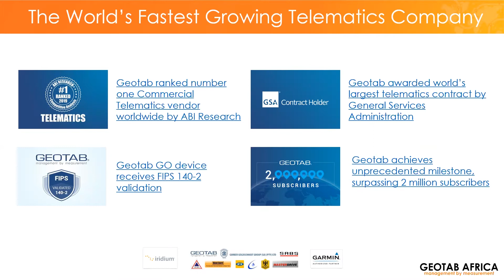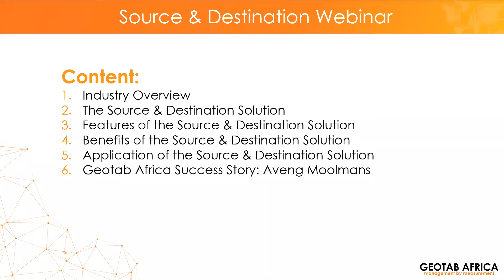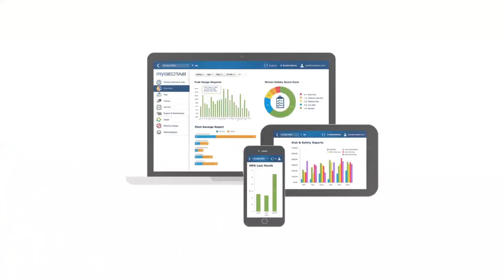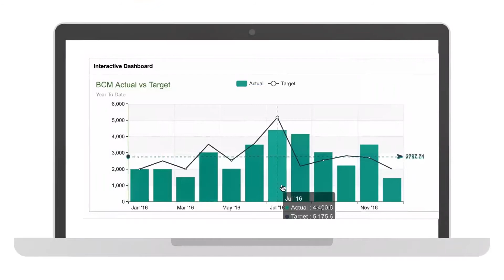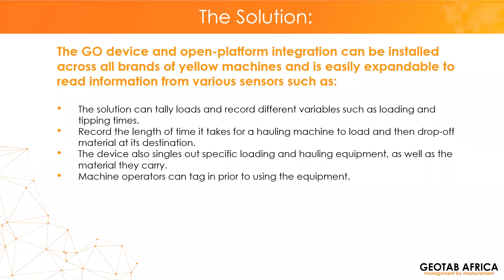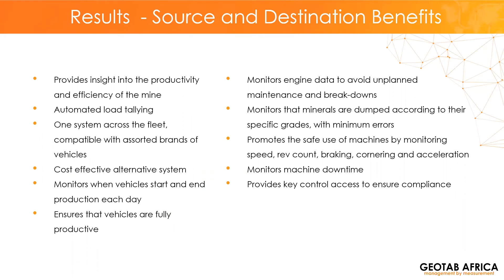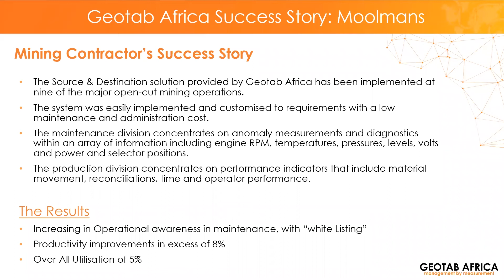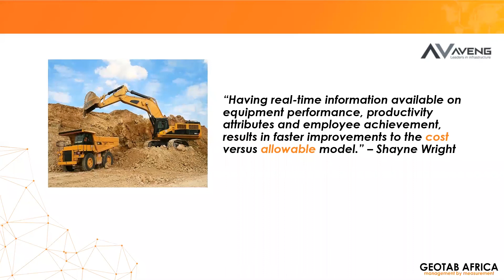Geotab Africa Source and Destination Vertical Webinar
Monitor the entire productivity chain from Excavators to Dump Trucks to Dump Sites, recording the exact number of loads shoveled, loaded and dumped, against the actual ore classification of the mine.

Inside-the-Gate:

We equip all equipment on the mine with a relative low-cost data collection device and then activate our industry-leading software based on our Source & Destination solution, effectively allowing productivity managers to measure and manage:

The type of ore being mined.

The volumes being collected by Dump Trucks.

The productivity indicators of the machinery involved in ore extraction.

The trip visualization of the Dump Truck from the source right through to the destination dump site.

All classified according to the type of ore levels.

Outside-the-Gate:

Part of the chain involves the transport of ore to its destination by road and rail, and Geotab Africa’s Mining Transport Solution allows the monitoring of:

Loads collected and delivered.

Time spent at each of these points.

Collection and delivery delays if any.

Safety - Speeding violations and negligent driving.